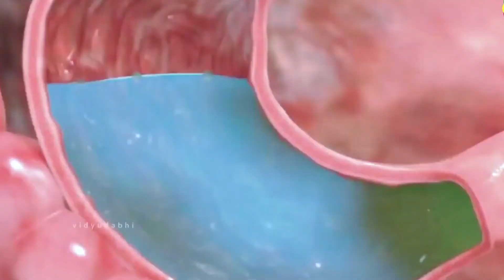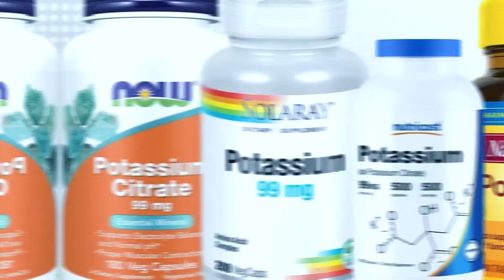The Anabolic Cycle Before Competition: How to Make Sure You Are Ready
This video is all about Anabolic Cycle before competition - What Compound you should take, what food to eat, How to reduce water level etc.
The anabolic cycle before competition is a process that athletes use to increase their chances of winning. It involves using anabolic steroids and other drugs to increase muscle mass and strength. The goal is to be as big and strong as possible on the day of the competition. This cycle can last for several weeks or even months.

There are a lot of risks involved with the anabolic cycle before the competition. The most serious risk is liver damage. Anabolic steroids can cause liver damage and even death. Other risks include high blood pressure, heart problems, and stroke.

The anabolic cycle before competition is not for everyone. It is only for those who are willing to take the risks.